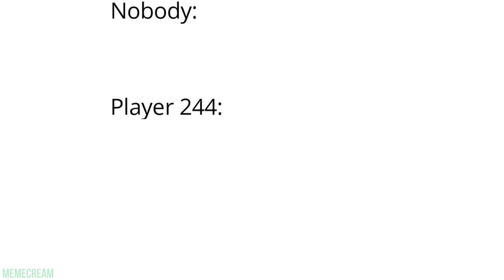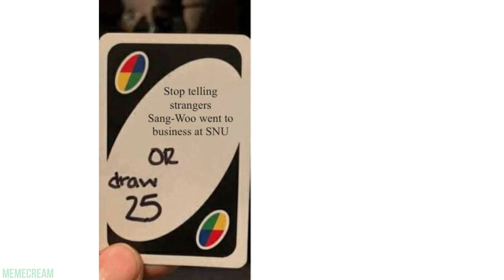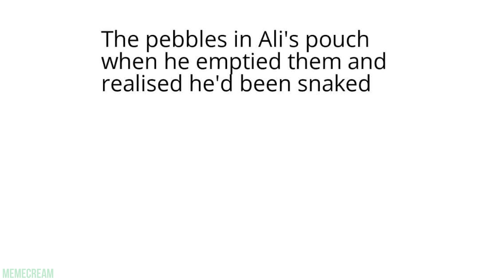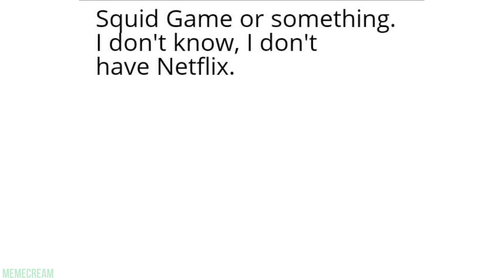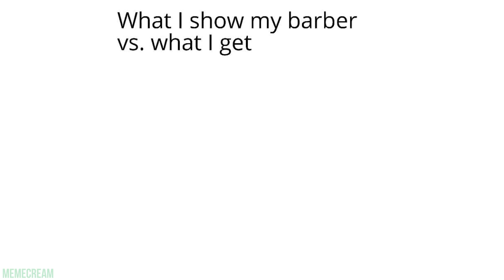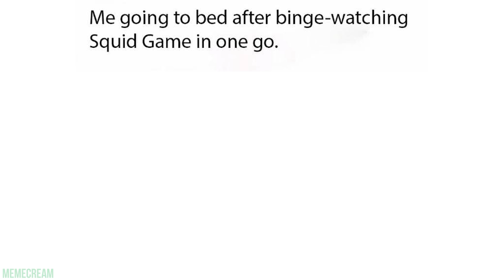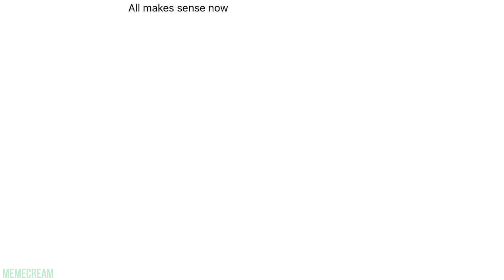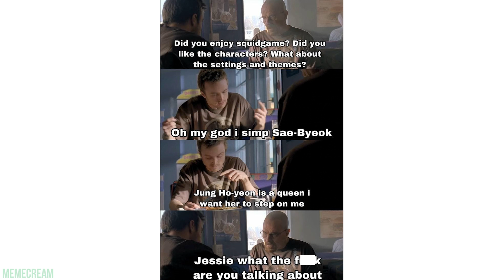SQUID GAME MEMES 4